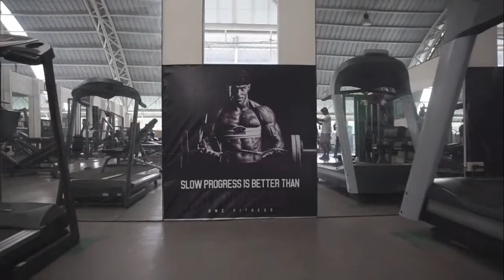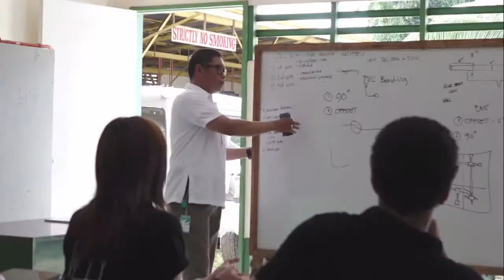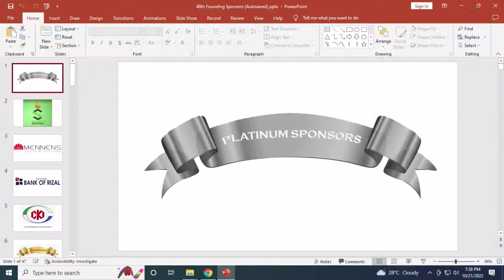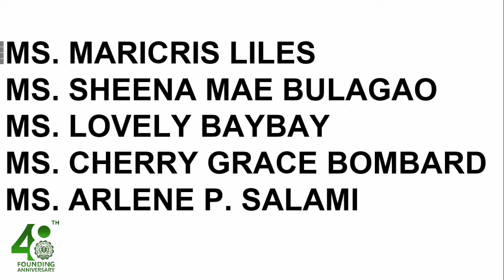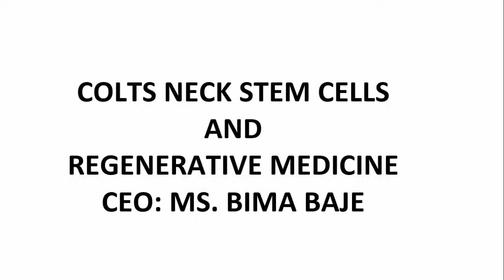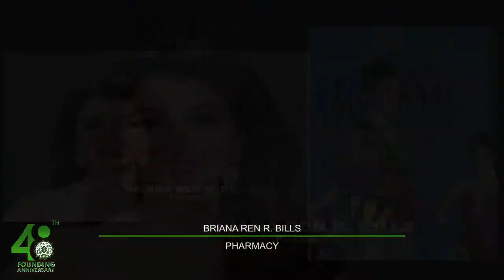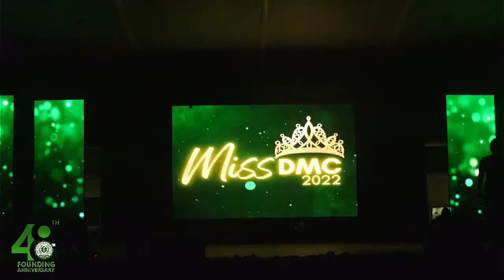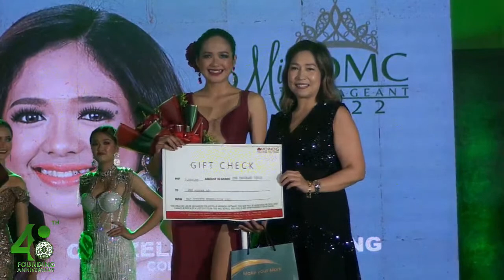DAY 3 Miss DMC 2022